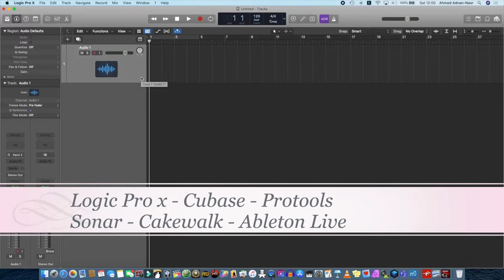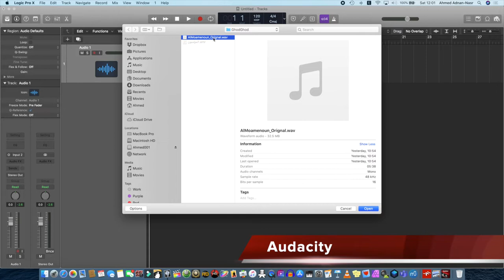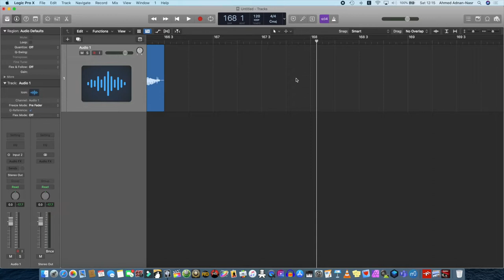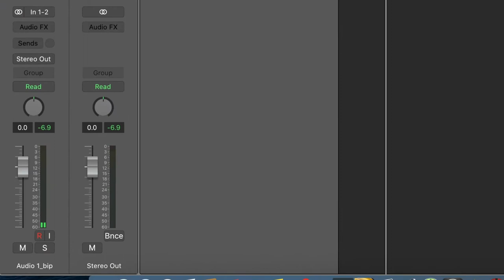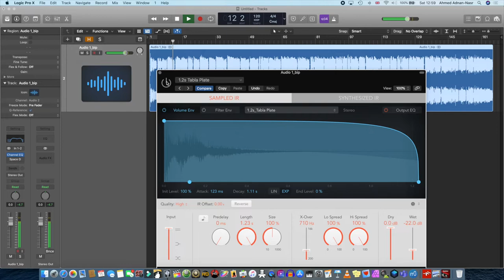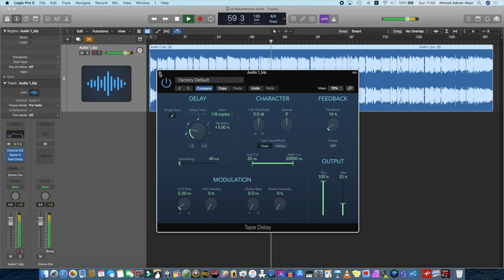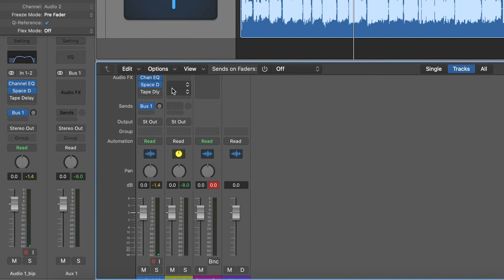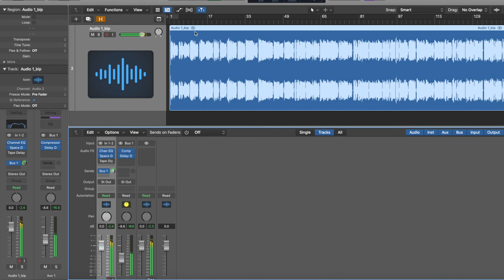تعليم هندسة صوت - هندسة تراك قرآن كريم - Qoraan track's engineering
تعليم هندسة صوت للمبتدئين

كيف تعد تراك صوتي لقراءة قرآن كريم ؟